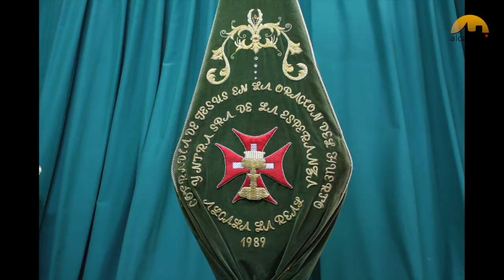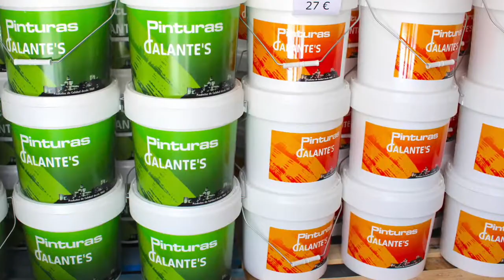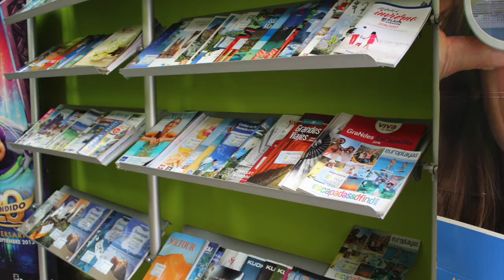Taller de Bordado Cofradía 'La Esperanza'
La Cofradía de Jesús en la Oración en el Huerto y María Santísima de la Esperanza ha puesto en marcha un taller de bordado que imparte la alcalaína Rafi Hoyos y cuyos trabajos podrán verse este Martes Santo. Seis personas asisten al curso que sirve a su vez de taller de confección de ropas para dicha cofradía.